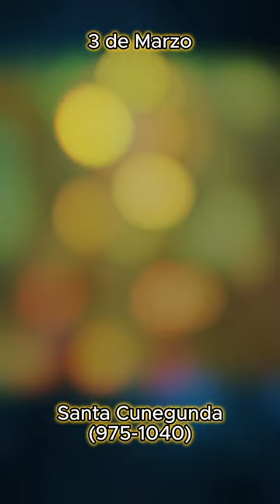Santa Cunegunda - 3 de Marzo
Santa Cunegunda de Luxemburgo, también conocida como Cunegundes, fue la esposa del emperador Santo Enrique II. Es considerada santa de la Iglesia católica y patrona de Luxemburgo; su fiesta se celebra el 3 de marzo. Cunegunda fue una de los once hijos de Sigfrido I, conde de Luxemburgo, y Heduiga de Nordgau.
Se casó con el emperador Enrique II en 999. Aunque no tuvieron hijos, su matrimonio fue espiritual y se cree que hicieron un voto de virginidad. Cunegunda también fue activa políticamente y participó en consejos imperiales.
En 1014 recibe del Papa Benedicto VIII la corona imperial en Roma con su esposo San Enrique. Ayuda a los pobres y hace construir monasterios e iglesias, como la Catedral de Bamberg.
En el año 1024, el día del aniversario de la muerte de su esposo, Santa Cunegunda invitó a numerosos prelados a la dedicación de la iglesia que había construido en Kafungen. Después del canto del Evangelio, la santa depositó sobre el altar una reliquia de la cruz de Jerusalén, cambio sus vestiduras imperiales por el hábito religioso, y recibió el velo de manos del obispo de la ciudad. Una vez en religión, pareció olvidar que había sido emperatriz, y se consideraba como la última de las monjas, convencida de que eso era a los ojos de Dios. Oraba y leía mucho y se dedicaba especialmente a visitar y consolar a los enfermos. Así pasó los últimos años de su vida. Murió el 03 de Marzo de 1033. Su cuerpo fue sepultado en Bamberga junto al de su esposo.